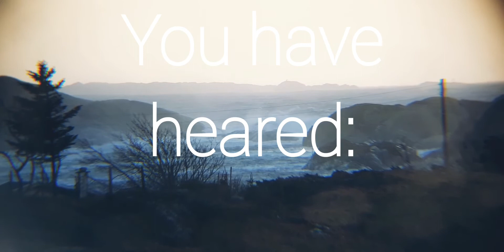Soothing storm waves for unbreakable people (8 mins, Celtic flute tune)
Soothing storm waves for unbreakable people
Bleivik Norway, by Sletta, North Atlantic ocean.
Gale force winds. Waves crushing, collapsing ashore at the cliffs.